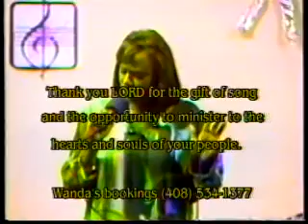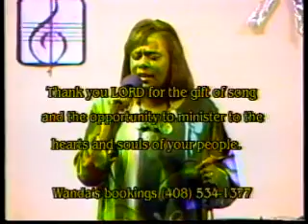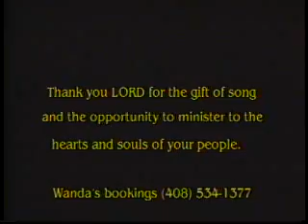Wanda Singleton Showcase#3